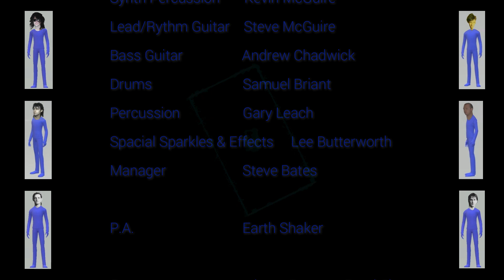ATOLL K - Intro 8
ATOLL K - Manchester Psychedelic Rock Band performing this opening track that was taken from a bootleg quality cassette recording back in 1989 but captures the psychedelic essence of the free wheeling spirit of the band that people loved live. Hope you enjoy the track.

I would recommend listening to this track with Earphones/Headphones or your Earbud's for best sound.

Vocals/ Synth Percussion - Kevin McGuire
Guitar - Steve McGuire
Bass Guitar - Andrew Chadwick (Chad)

Percussion - Gary Leach
Psychedelic Sparkles - Lee Butterworth

MANAGMENT:
Steve Bates (Space Agency)

P.A. Earth Shaker

Video presented by Daresay Music.

All Musical Rights owned by Atoll-K

Video Editing - Samuel Briant